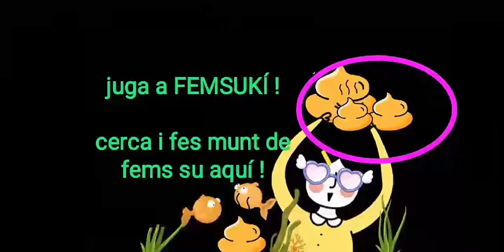Femsukí nedant a Cala Rajada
Neteja de restes d'embarcacions a la mar
Sols és fems d'octubre. Els mesos i anys anteriors havia tret desenes de vegades més volums i intensitats prop de casa. Ha sigut més senzill fotografiar en octubre, perquè ja no hi havia massa residus.
Vídeo casolà per inspirar a infants i adults. És un vídeo sobre jugar nedant recollint i agrupant residus a la vorera de la mar.
Fa dècades que jugo netejant la mar, sovint nedant entre platges. I intento aprendre i cercar sobre lleures i activitats físiques més cooperatives, i que 'ajuden' el medi.

Toni Mora Plantalamor, octubre 2020

Àudio derivat adaptat del tema musical 'Upbeat' FSM Team , 2018. Sota llicència Creative Commons Atribution 4.0. Àlbum 'Corporate. vol. 1' FSM Team , 2018.